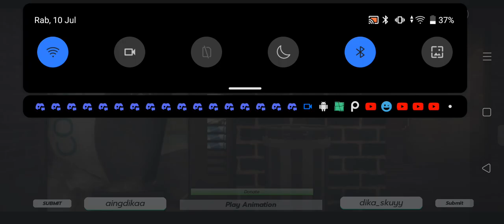the curb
(animation by swoofs)